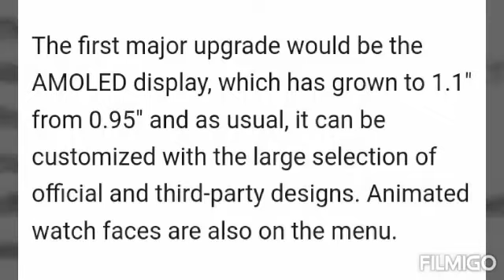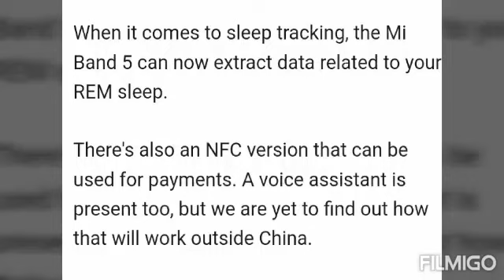Xiaomi unveils MI Band 5 with two variants| Features | Specifications| Price | Know every detail.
Mi Band 5 is a major upgrade over its predecessor. And it achieves that while retaining the $26 starting price in China for the non-NFC version and $30 if you need the NFC.
The first major upgrade would be the AMOLED display, which has grown to 1.1" from 0.95" and as usual, it can be customised with the large selection of official and third-party designs. Animated watch faces are also on the menu.
The sensor set is unchanged - accelerometer, heart rate monitor, barometer and gyroscope with rumors of SpO2 tracking ending up false. The software has been enhanced however and there are 11 "professional modes" now as Xiaomi calls them. They are fine-tuned and provide some detailed insight and precise tracking. For example, Mi Band 5 can recognize five of the main swimming styles automatically. The band itself can be submerged in up to 50 meters of water .

A PAI (Personal Activity Intelligence) score is also now available to give you a bit more insight on how impactful was your workout on your overall well-being and fitness.The heart monitoring has been improved a bunch and it can now detect abnormalities and notify you - just like the Apple Watch. Moreover, the new PPG sensor is 50% more accurate than its predecessor.

When it comes to sleep tracking, the Mi Band 5 can now extract data related to your REM sleep.

There's also an NFC version that can be used for payments. A voice assistant is present too, but we are yet to find out how that will work outside China.Xiaomi guarantees 14 days of battery life. The charger has been improved and now hooks up to the back of the Mi Band 5 via magnets, so you don't need to detach the band for charging.
The Xiaomi Mi Band 5 will start selling on June 18 in the country with a CNY 189 price tag for the regular version and CNY 229 for the NFC-enabled one.

We are here to show you the latest technology,gadgets.innovation and much more. The main aim of our channel to make the people aware about the latest technology, invention, gadgets and innovation.If you like the videos on this channel then please subscribe our channel Gazab Gadgets and yes don't forget to share.